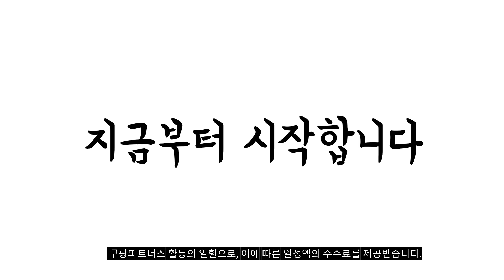2024년 보온물주머니 판매 추천순위 BEST10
❤️❤️❤️ 보온물주머니 구매 가격 평점 리뷰 정리해 봤어요! ❤️❤️❤️
[00:06]
10위. 에버하우스 트랜드 2L 보온 물주머니 + 니트 [10,800원]

[00:11]
9위. UB 니트 워머 보온 물 주머니 레드 [9,900원]

[00:17]
8위. 벨루크 보온 물주머니 2L 핑크 그린 2개 [18,990원]

[00:22]
7위. 에버하우스 트랜드 2L 보온 물주머니 + 니트 [10,800원]

[00:28]
6위. 에버하우스 트랜드 2L 보온 물주머니 + 니트 [10,800원]

[00:33]
5위. 만개잡화점 니트형 핫팩 온찜질 보온 물주머니 2L [10,290원]

[00:39]
4위. 만개잡화점 주머니형 핫팩 보온 물주머니 2L + [12,490원]

[00:44]
3위. 에버하우스 트랜드 2L 보온 물주머니 + 니트 [10,800원]

[00:50]
2위. 밀스턴 오래가는 보온 물주머니 2L 2개 그레이+블루 [18,990원]

[00:55]
1위. 파쉬 양면빗살 핫팩 물주머니 2L 랜덤 발송 [13,250원]